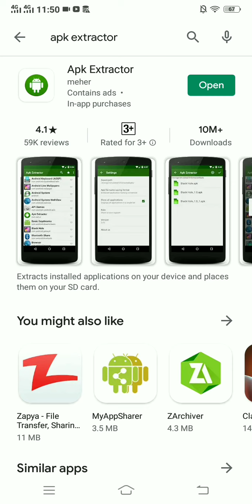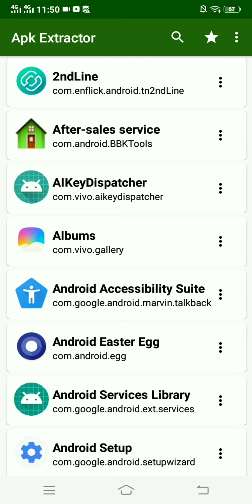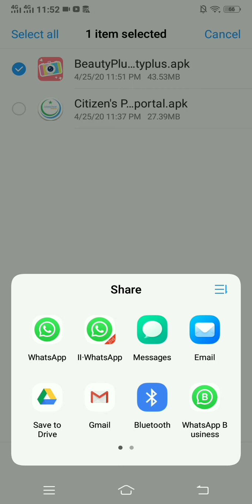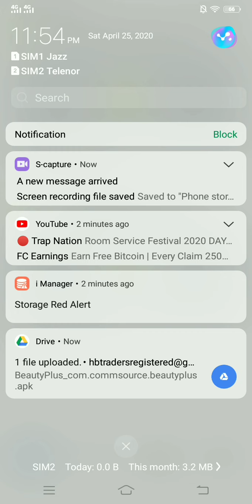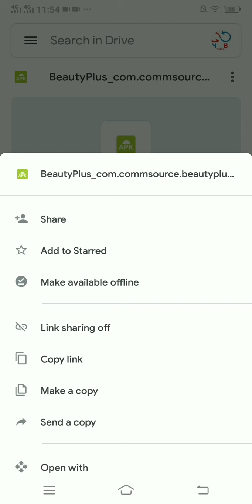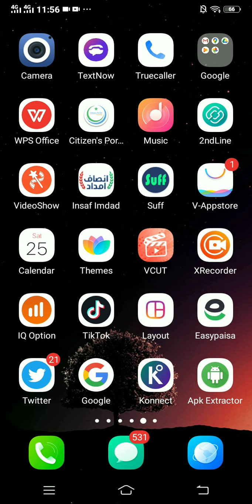How to Send APK through Whatsapp | 2020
In this Video I'm telling you how can you send any install app to anyone around the world through Whatsapp or any other way. First of all you need to install the below application:-

About : Mind Creations is a YouTube Channel, where you will find technological videos in Urdu & Hindi New Video is Posted Everyday or twice time in a week.